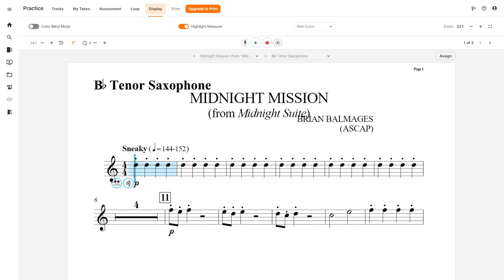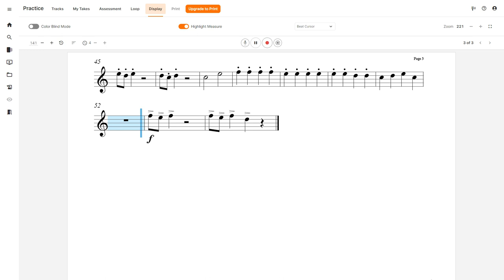Midnight Mission - Tenor Sax Play Along